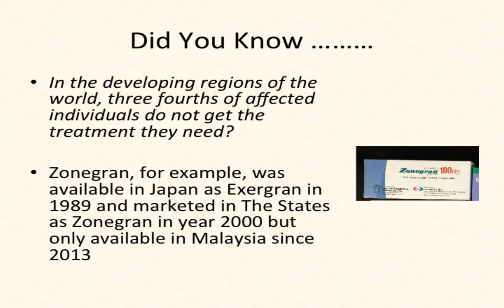Janet Lee - The Life of An Epileptic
This is an updated version on Janet's life as an epileptic combining her past 3 videos together.

I have tried to slow down the transition but found it extremely difficult to do so without boring viewers over some short ones so auto-replay is the best I can do for now.

The video starts off with a short introduction to epilepsy and focuses on the areas that are relevant to Janet. It talks about the challenges she has living as an epileptic and how she strives to overcome them. In 2014, she and her family found that she is not alone. After joining Hidden Truth, The Mind Unraveled art exhibition in 2014 she has accepted that there is nothing wrong in being labelled as an epileptic and that there are people who care for them.

If you are an epileptic or someone who has epilepsy but have found solace through art, please get in contact with her at and be part of this growing Asian Chapter to help create awareness as well as spread the word around that there is life beyond epilepsy. You can also read more about The Hidden Truths Project @